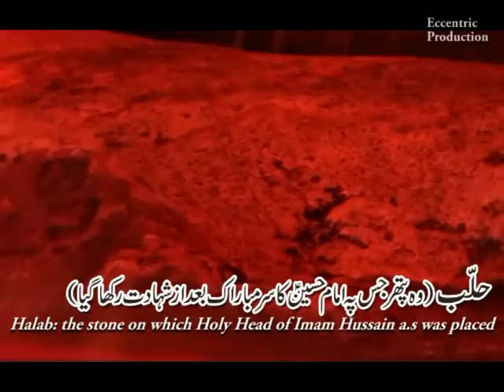Sir-e-Hussain a.s Kuja Mehfile Sharab kuja (Syed Abad 2012-13)